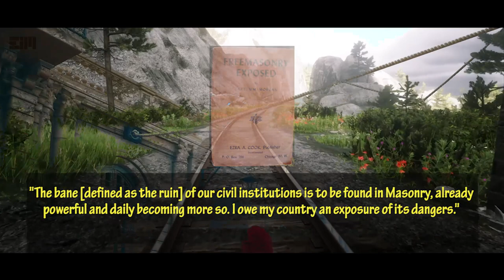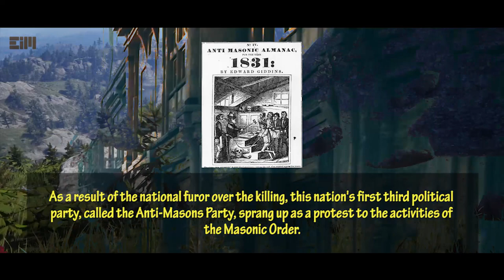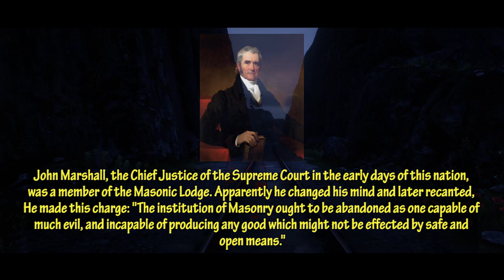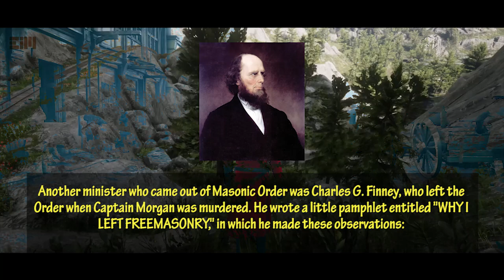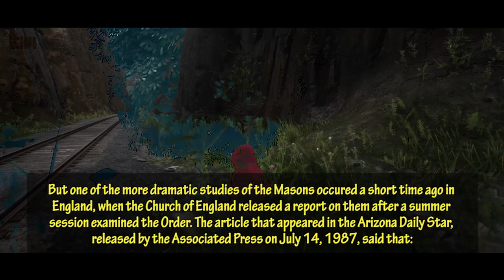BE CAREFUL - YOU EXPOSE IT, YOU D 1 E (TH3 FR 3 3 M @ 5 0N)